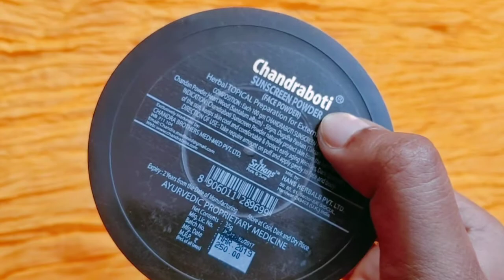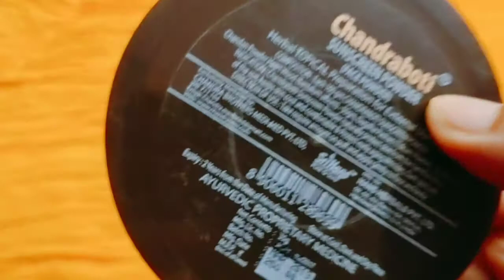Chandraboti powder honest review in Bengali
Chandraboti Sunscreen powder naturally protect skin from the harmful effects of the sun, keeps skin cool and comfortable &

protect early aging wrinkles, dark spots etc.

Direction for use : Take require amount on

puff and apply gently to face and body.

Composition :

Each 100gm Chandraboti Sunscreen powder contains following ingredients:

Chandan powder heart wood (Santalum album) – 50gm.